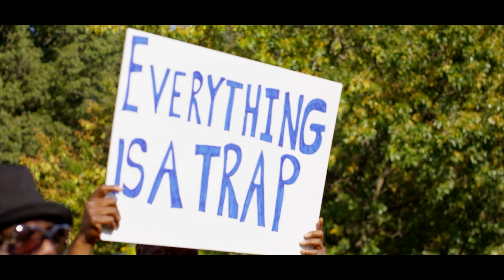8BALL x KENNY KANE "TRAP LIVES MATTER" PRODUCED BY DJ SQUEEKY